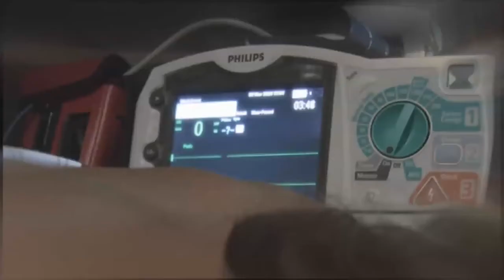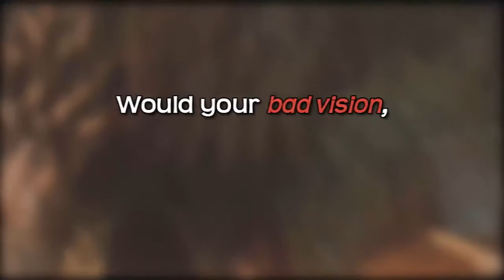2011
Lance Corporal in a Ford Crown Victoria at a mock collision